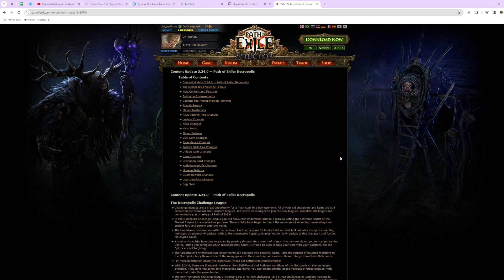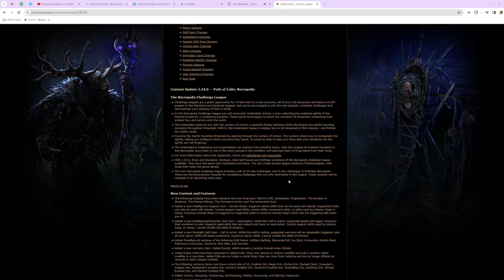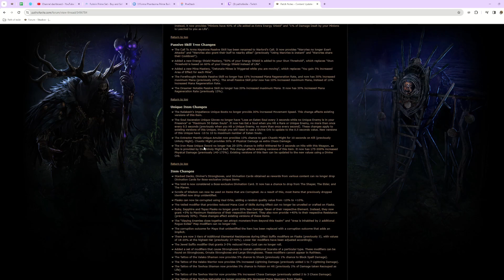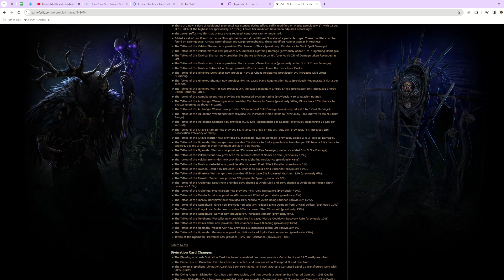Path of Exile | 3.24 | Necropolis Live Stream & Patch Notes Reaction | Tornado Shot Is Dead!!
Thank you so much for watching this vid and i hoped you enjoyed it and probably helped you (: which is makes my day so if i did show me that i did and hit that like and subscribe button and if you have anything else you want to share with me just put it down below in the comments section!